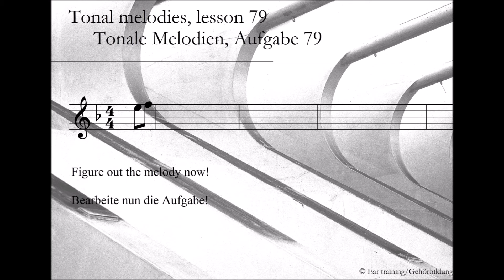Tonal melodies, lesson 79_Tonale Melodien, Aufgabe 79 | Ear training | Gehörbildung